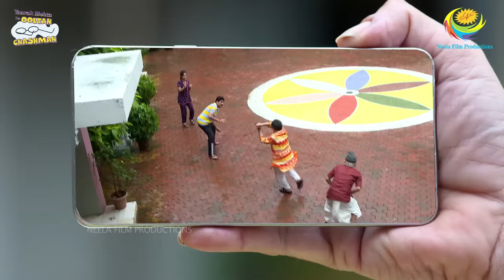NEW! Ep 3033 - Jethalal Fights Corona? | Taarak Mehta Ka Ooltah Chashmah | तारक मेहता | TMKOC Comedy